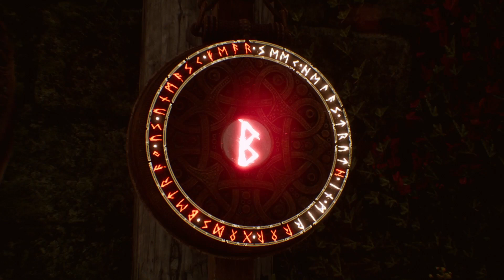JPI_RV: Hellblade: Senua's Sacrifice Part 3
Hellblade: Senua's Sacrifice
DEVELOPERS:  @officialninjatheory